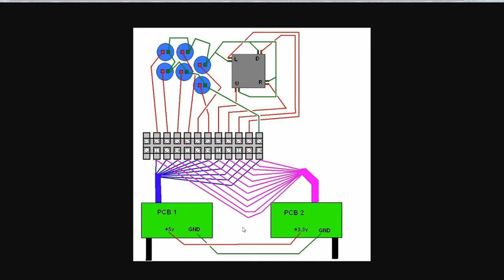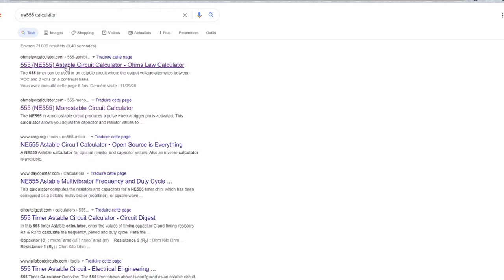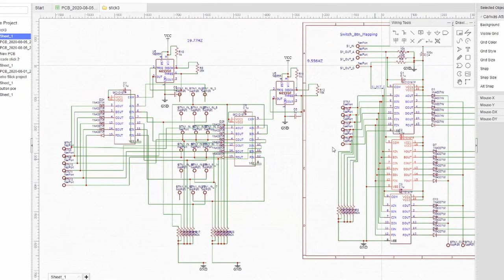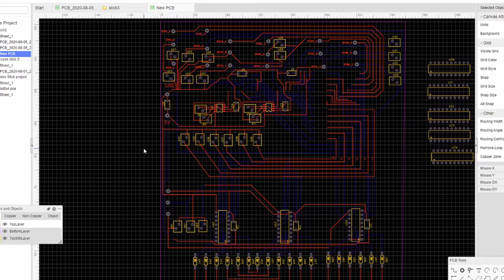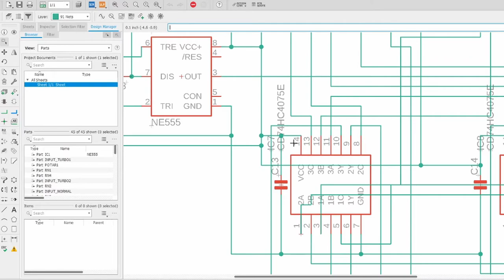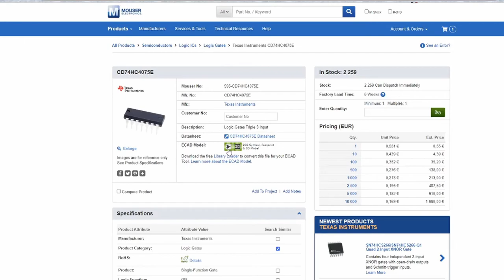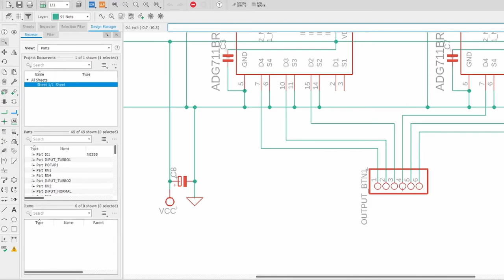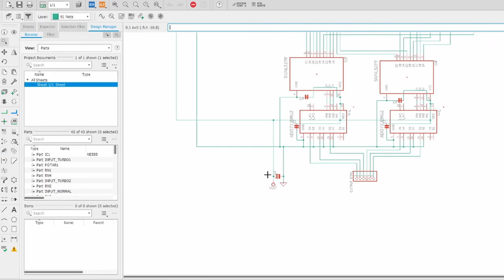Projet : Arcade Stick Multi Modes #2 - Principes et schéma électronique V2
🌟Salut à tous et bienvenue sur ma chaine !!! 🌟

Projet : Arcade Stick Multi Modes #1 - Principes et schéma électronique

Là on rentre dans la technique, attention aux non avertis, ca risque d'être un peu indigeste.